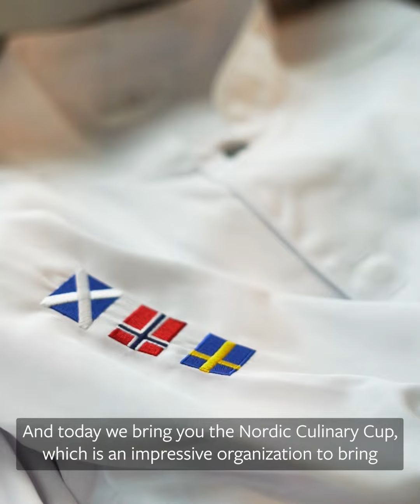Compass Group Nordic Culinary Cup 2022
Culinary Cup on vuonna 2018 alkanut Compass Groupin sisäinen kilpailu, jossa Compass-toimintamaiden kokkien parhaimmisto ottaa mittaa toisistaan. Pohjoismaiden 2022 osakilpailu järjestettiin kesäkuussa Oslossa, Norjassa.